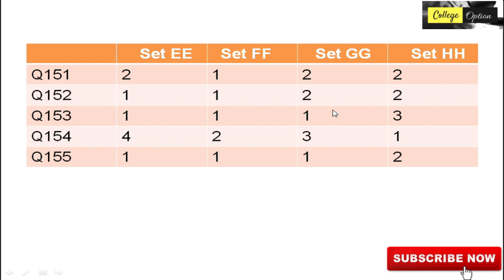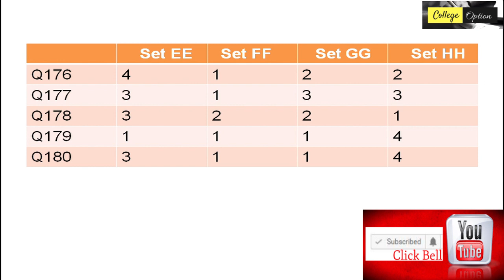NEET 2018 answer key of Set EE, FF, GG and HH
NEET 2018 Answer Key of set EE,FF,GG,HH - In this video College Option will tell you about Neet 2018 Answer key of set ee, set ff ,set gg, set hh. We have taken 5 coaching institutes or website and make a combine answer key of neet 2018. In this video, you can check neet 2018 answer key of all Sets ee,ff,gg,hh.Since we have taken top 5 institutes or website like Allen, Toppr,rao so it is more accurate than any institute or coaching and it is the most accurate answer key. Maybe 1-2 answer vary but it is alike official neet Answer Key 2018.We have use same method for Jee main answer key and it has 97.8% accuracy higher than other top coaching institute so it is more likely that this neet answer key has also more than 97% accuracy.